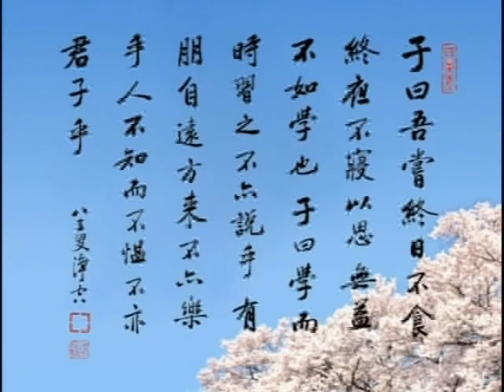《論語》 093（下） 鍾茂森博士(定弘法師)主講